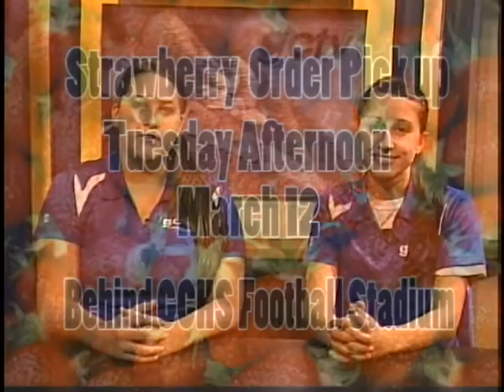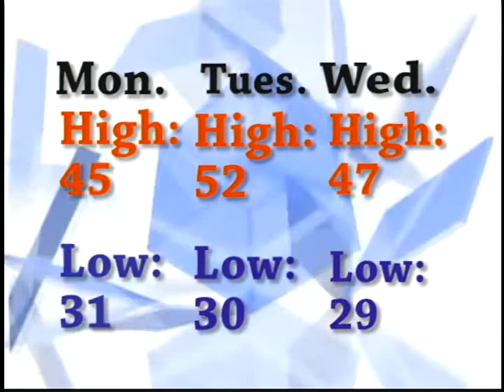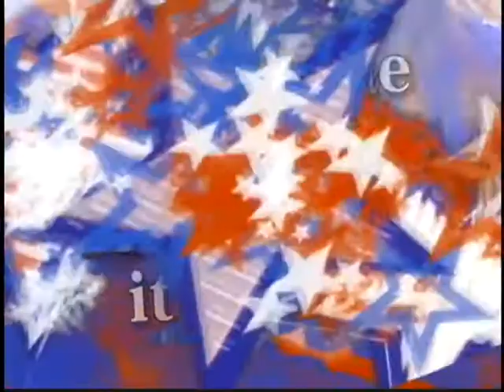GCTV/WGCE 3-11-13 Show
The show aired without audio.